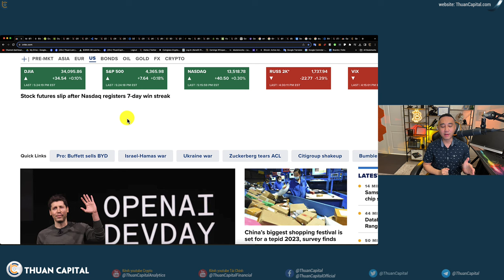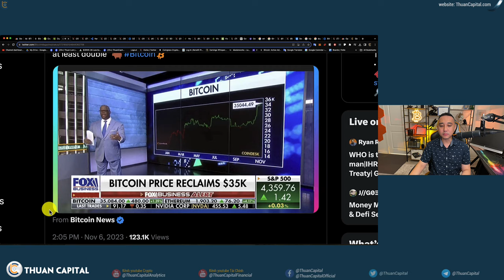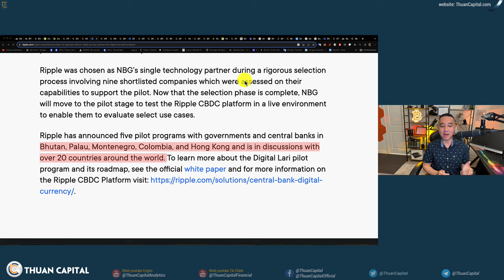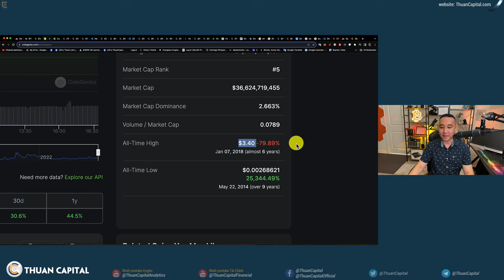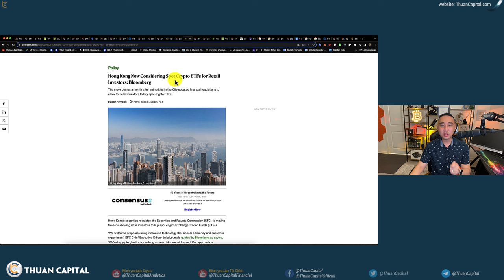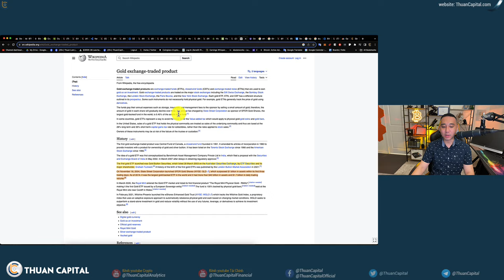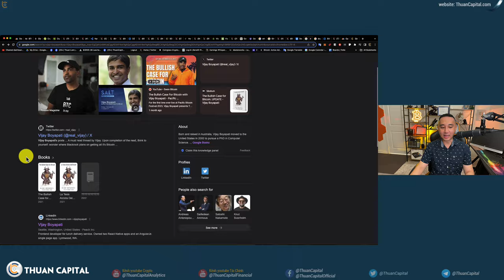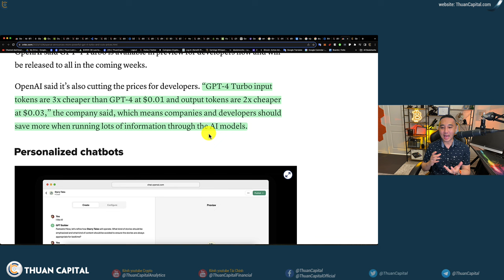1745 - SEC Gary Sẽ Đối Mặt Với Ripple and GrayScale CEO | Hong Kong Chuẩn Bị Có BTC ETF | BIG NEWS!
⏱️ TIMESTAMPS
00:00 - Chứng khoán Hoa Kỳ kết thúc xanh ngày hôm nay. Vàng giảm nhẹ. Bitcoin không thay đổi nhiều, Altcoin sôi động
01:32 - OnChain: Phần trăm Bitcoin có lời 83.8% - NUPL lạc quan
04:20 - Thị trường altcoin sôi động trở lại: XRP, SOL...
05:00 - anh hùng Michael Saylor trên đài truyền hình Fox Business
07:47 - Bài chia sẻ: tham lam và sợ hãi - quản lý cảm xúc và lòng tin
11:30 - Ripple đã bắt tay với ngân hàng quốc gia Georgia để phát triển CBDC có tên Digital Lari
16:30 - DZ Bank, ngân hàng lớn thứ 3 ở Đức 🇩🇪 đã ra mắt nền tảng lưu Crypto, được xây dựng trên blockchain.
19:30 - Chainlink có sự tăng trưởng gần đây, địa chỉ ví đạt ATH
20:30 - Văn phòng Tổng Thanh Tra SEC lại nhận định rằng luật hiện hành có những khoảng trống trong việc giám sát liên quan đến tài sản tiền điện tử KHÔNG phải là chứng khoán và một số stablecoin...
23:56 - Cơ quan quản lý chứng khoán và Hợp đồng Tương lai Hong Kong (SFC) đang hướng tới việc cho phép nhà đầu tư thông thường mua Crypto spot ETFs.
26:57 - Trên thế giới hiện tại đã có 8 quốc gia có Bitcoin Spot ETF
32:34 - Thị trường chờ phát biểu của các chủ tịch FED
33:27 - Công ty DCG có thể tiếp bước FTX xụp đổ?
37:30 - Bitfinex đã đối mặt với cuộc tấn công phishing nhỏ
39:18 - Phiên bản mạnh hơn của GPT-4 Turbo
40:25 - Ưu đãi dành riêng cho cộng đồng ThuanCapital